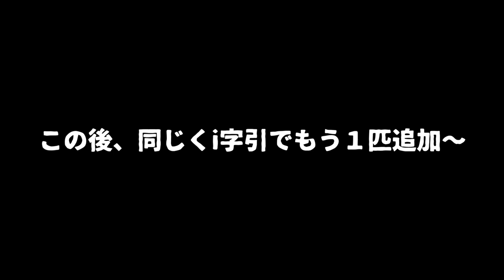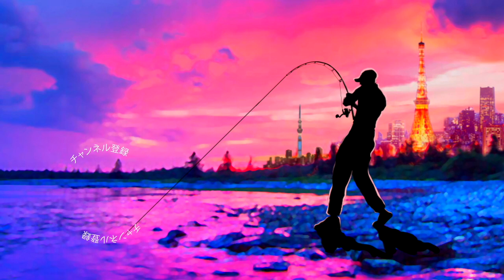初めての場所！伝説の復活ルアーで攻略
初めての場所！伝説の復活ルアーで攻略って事でおかっぱりでバス釣りです

セミの泣き声が凄かったのでデプスのケロムシからスタートしましたがスコールが降り始め水面への誘い出しに苦戦、、、

ここで往年の名作ルアーを購入したので試してみると具合良くブラックバスの反応を得る事ができました！

使用ルアーはエバーグリーンのレジェンドマッチョ！

流行っていた頃はもっぱらミートヘッドを使っておりましたが日本風にアレンジされたマッチョはやはり気になる！

使ってみると極限まで塩が仕込まれていてずっしり、そして超しなやか

昔の印象だとダウンショットリグでの使用がマストでしたが、今回は塩入の重さを活かしてノーシンカーのi字引きで使ってみました〜

2020も気になる釣り道具が山盛り！NEW メタニウムの仕様に度肝を抜かれましたが、ステラSW、新しいツインパワーなども気になりますよね！バスロッドではゾディアスがカーボンモノコックグリップを搭載してリニューアルですね！デプスも10年ぶりに関東での出展との事で目が離せません！ギラギラコウゲキを筆頭に巨大なルアーを見るだけでもワクワクしますよね〜！
2020年度は引き続きデプスのコードネームバスやNZクローラーなどの激しい釣りからゲーリーヤマモトのワーム郡を駆使したライトリグの釣りなどなど関東のバス釣り場からホットな釣り動画をお届けして行く予定です。もちろん最新の気になるバスルアーもどんどん購入＆レビューしていきます

55アップしか釣れない！デプス「コードネームバス」に巨大バスが襲い掛かる衝撃映像